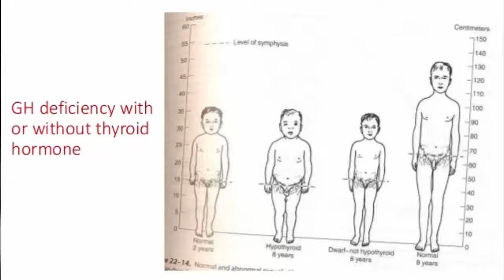Lionel Messi(لیو نل میسی) Biography in Urdu & Hindi You Tube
Lionel Messi(لیو نل میسیis )  is born 24 June 1987 in Argentine who is professional footballer player. He play  as a forward for Spanish club Barcelona and the Argentine national team.He is the best player in the world as well as the greatest of all time.